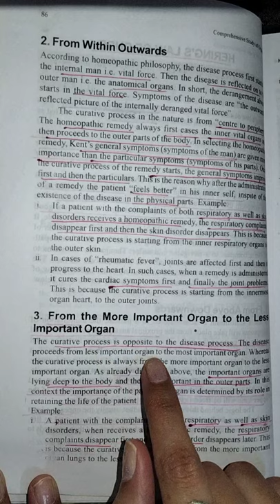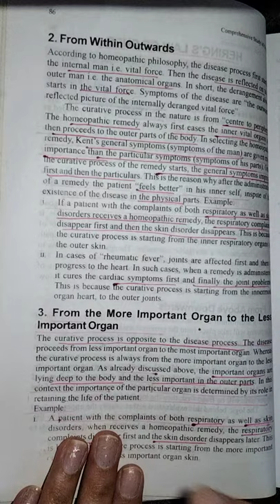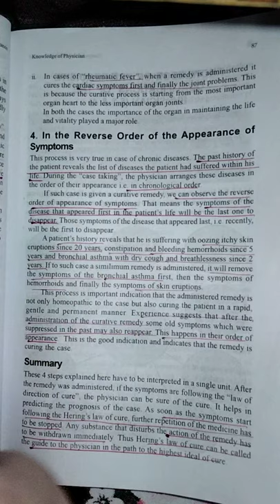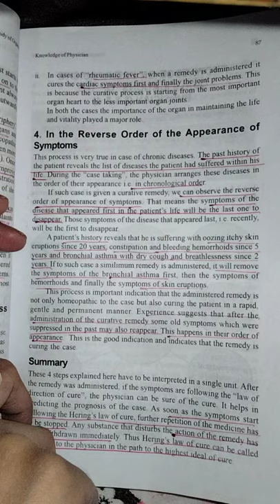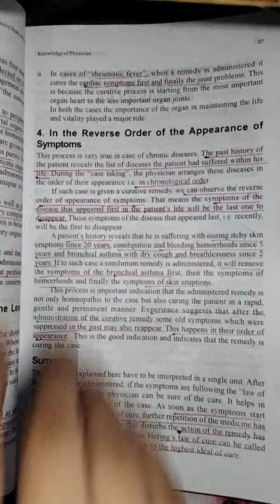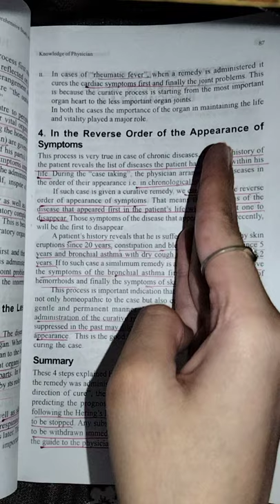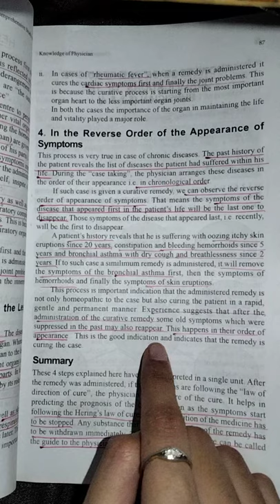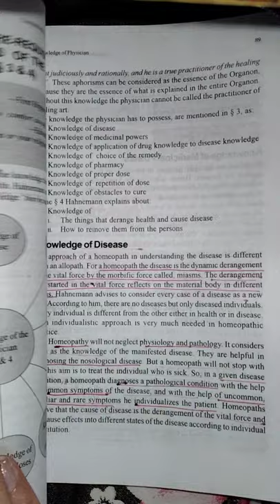Hering's law of cure part2 , easy hindi explanation, organon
hering's law of cure part 2 , easy hindi explanation, organon